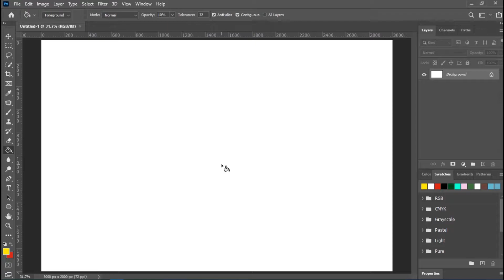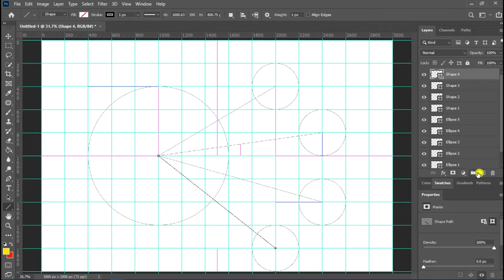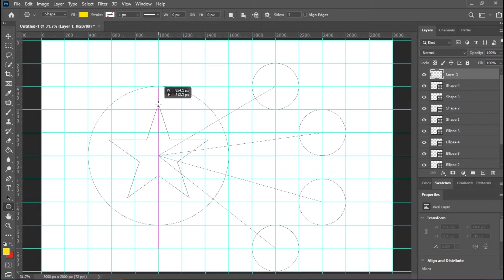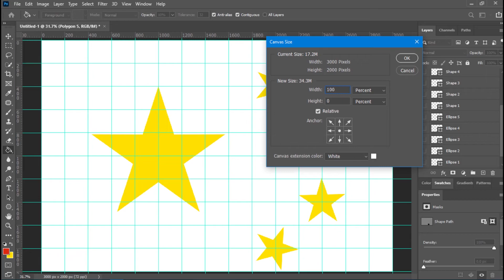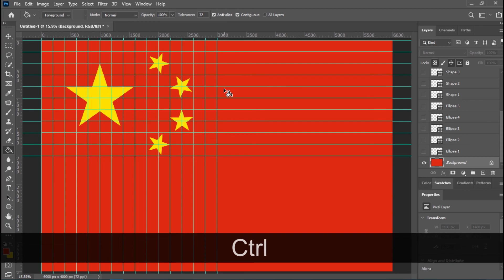China flag design in Photoshop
Name: Wǔxīng Hóngqí ("Five-star Red Flag")
Use: Civil and state flag, civil and state ensign
Proportion: 2:3
Adopted: 27 September 1949
Designed by Zeng Liansong
Colors: Red with code "de2910" and Gold with code " ffde00".
Capital: Beijing
Currency: Renminbi

► TIMESTAMPS:
Main: (0:00)
Thanks: (4:06)